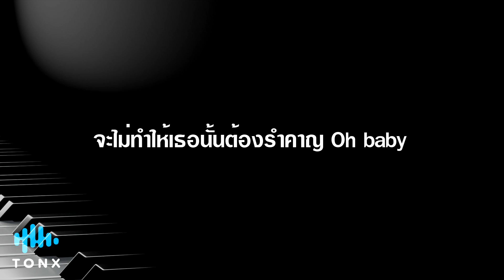เพื่อนรัก - The Parkinson คีย์ผู้ชาย คาราโอเกะ เปียโน [Tonx]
✭สำหรับคนที่นำ Backing Trackนี้ไปใช้ กรุณาแปะลิ้งค์ให้ด้วยนะครับ

🙏  Airpay ID : TonxKrittanan
🙏  บช กสิกรไทย : 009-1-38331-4 นายกฤตนัน ศรีอ่อน
 ผลงาน Produce ล่าสุด ต้อง กฤตนัน 🎹